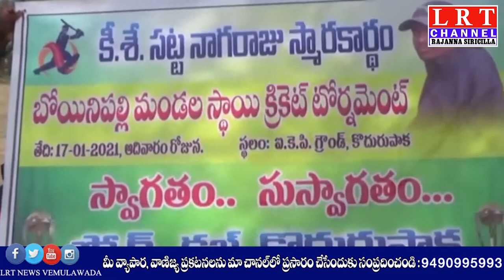కొదురుపాకలో సట్ట నాగరాజు స్మారకార్ధం మండలస్థాయి క్రికెట్ టోర్నమెంట్ ను ప్రారంబించారు|| LRT NEWS